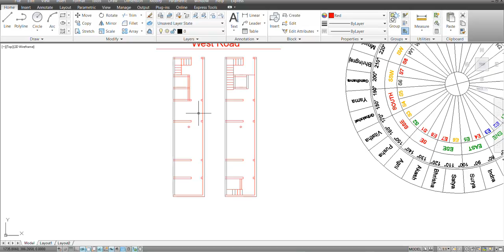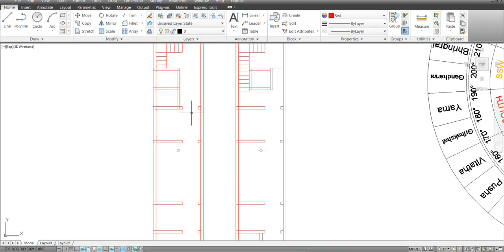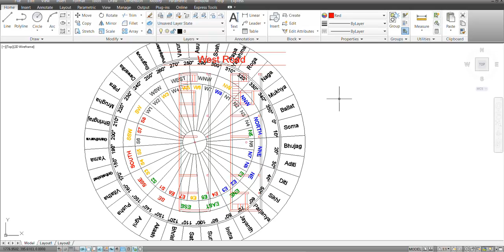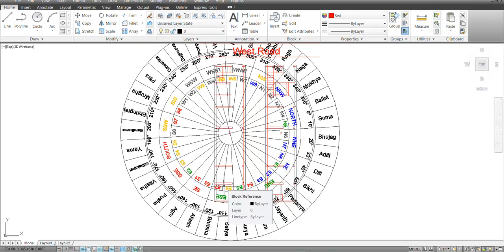తీవ్రమైన వాస్తు దోషాలు ఉంది ఏ సమస్యలు లేకపోతె ఆ ఇంట వాస్తు సరి చేసుకోవాలా? || Guruvastu